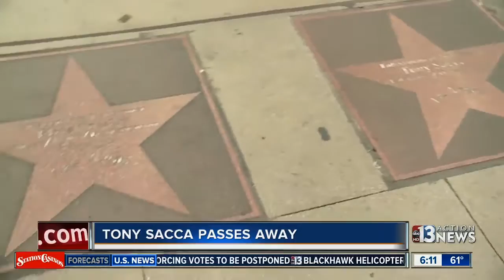Las Vegas icon Tony Sacca passes away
He recently headlined a matinee show at Bally's called Vegas the Story.